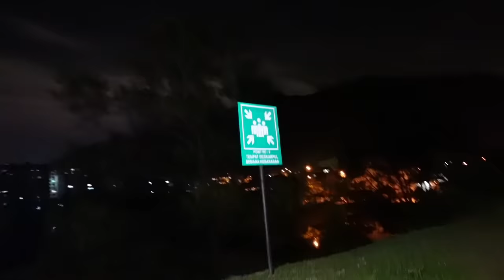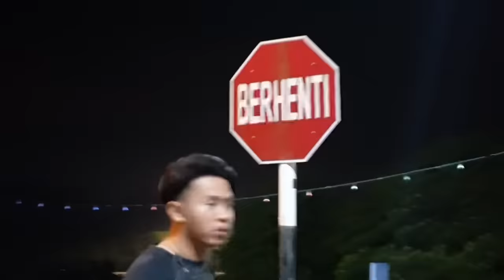NOURROR | JALAN MALAM PUKUL 3 PAGI KENA KEJAR DENGAN ANJ1NG 😭 | BUKAN TU JE ADA LAGI😭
JANGAN SKIP IKLAN YE GUYS HEHEHEH TQSM